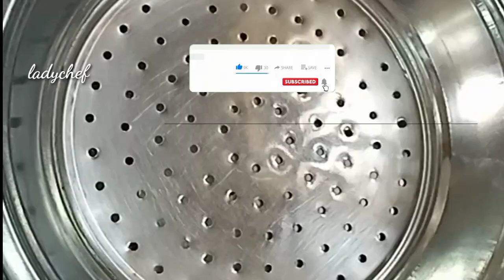పెసర గారెలు క్రీస్పిగా టేస్టీగా చెయ్యండి //How To Prepare Pesara Garelu //green gram dal#ladychef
HELLO EVERYONE...
Welcome to LADY CHEF.

My Channel Aims to Share Variety Of Recipes From All Around The World. I Always Try to Share New, Innovative & Creative Recipes Which Tastes Really DELICIOUS & YUMMY. If You Want to Eat Something New & Tasty Then You Are At The Right Place.

LADY CHEF - Is a Destination For Tried & Tested Recipes From All Around The World. We Focus On Creating & Posting Recipes Which Are Easy To Recreate & Can Be Cooked With The Ingredients Which Are Easily Available.
*** Watch Our Videos To Discover Interesting & Delicious Recipes***

* PLEASE KEEP SUPPORTING OUR CHANNEL *